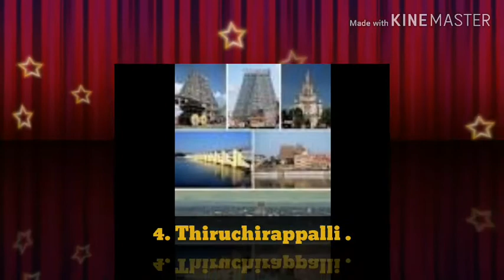Top 10 best cities to live in tamil nadu.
We are all Indians.